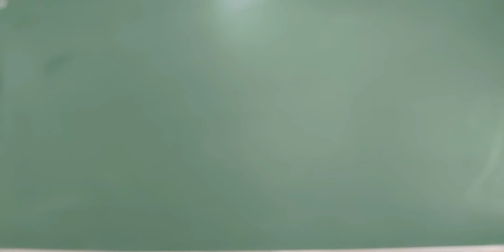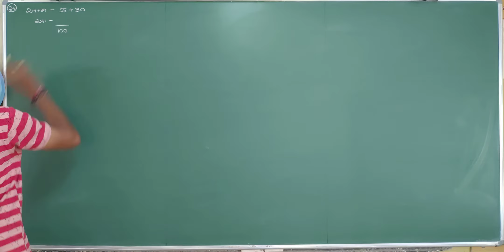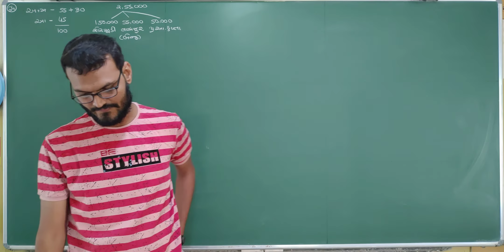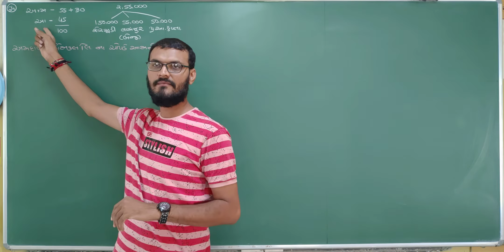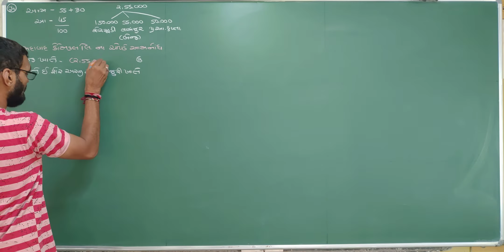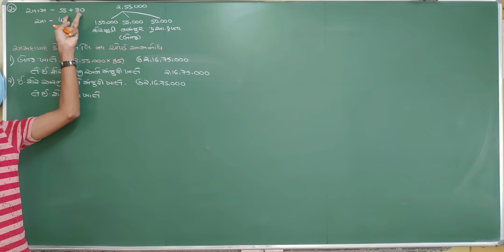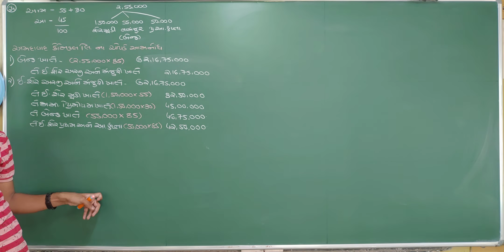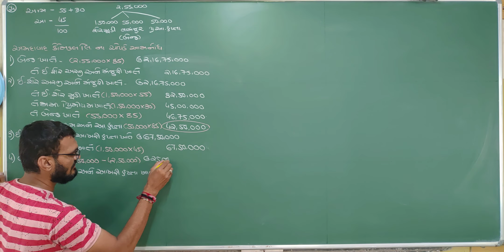Shermudina hisabo | શેરમૂડી ના હિસાબો | std 12 commerce part 2 share capital | account in gujarati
std 12, part 2, chapter 1 , accounting for share capital, શેરમૂડીના હિસાબો, sher mudina hisabo, commerce,  account, in gujarati